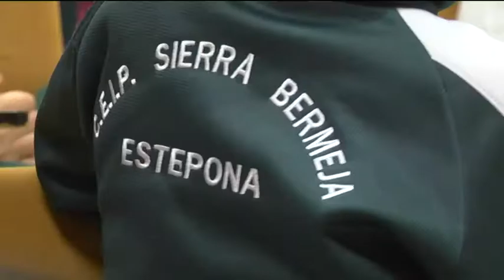Más de 900 alumnos de primaria participan en una campaña sobre consumo responsable de agua